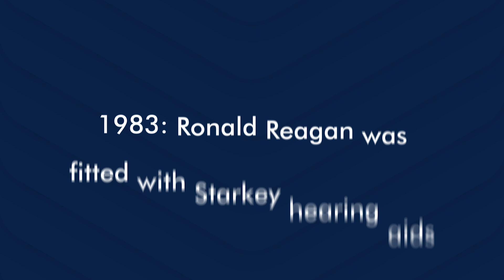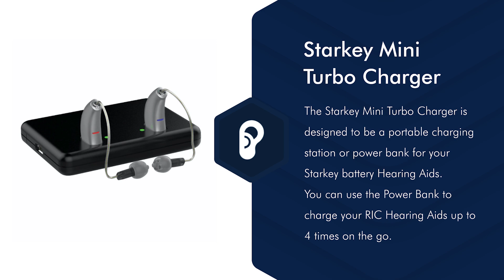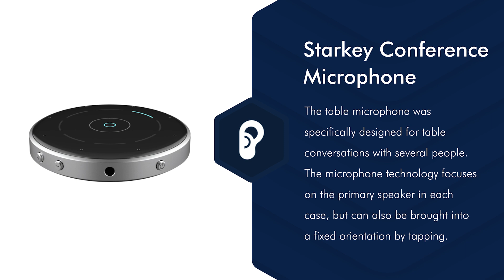Starkey Hearing Aids: Models, Reviews, Prices 2024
Table of Contents:
00:00 Intro
00:48 Starkey History
03:44 Starkey Hearing Aid Models
04:42 Starkey Accessories
05:52 Starkey Apps
07:17 Summary
07:36 Starkey Hearing Aid Prices
08:17 Outro
Description:

The Company Starkey

Starkey is an American company based in Minnesota, which was founded in 1967 by William F. Austin. After this, Starkey originally focused on repairing hearing aids, however, soon they began the development of their own products. Starkey is now one of the world's largest manufacturers for hearing aids and has the uniqueness of being the only American hearing aid manufacturer with global reach. The company's base, as well as their research center, is still located in the USA. The company's international reach can be attributed to their innovative inventions. Starkey considers hearing our surroundings as essential for humans. Their focus is therefore always on creating access to optimal hearing for everyone via premium quality hearing aids.

Starkey Hearing Aids

Starkey hearing aids are available in a variety of styles and technology levels. You can opt between an ITE, as well as a BTE or RIC option. When choosing the technology level, the models vary between classes 1000 to 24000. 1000-models constitute the entry level with 10 adjustable channels and basic technical features. 1200- (basic) and 1600- (standard) models already offer 12 and 16 adjustable channels, and are convincing even in demanding listening situations. With the 2000- (mid-range) and 2400- (premium) versions, you will be able to skillfully master even very difficult listening environments.

Technology is Starkey's Strength

In recent years, Starkey has trumped with important technical developments. These include nanocoatings for protecting electronics and sensors, as well as the Pure Wave System and the Livio Al technology. These innovations have increasingly improved speech understanding. Starkey was also the first company to launch a special compacted version of ITE hearing aids in 1973. This type of hearing aid is placed directly in front of the eardrum, making them nearly invisible.

Thrive Hearing Control App for iPhone

The Thrive Hearing Control App allows you to control your hearing aids individually and adjust its settings manually. This refers to your music preferences, phone calls, navigation function, volume and much more. The app is even in possession of a location finder so you can never lose your hearing aids again. Additionally, if you use a Starkey Livio AI, the app can provide you with information about your fitness and health data. Likewise, within the app, you can set reminders and control the translation function. Finally, the app is also of importance for remote fittings, as these take place through the Hearing Control App.

Accessories from Starkey

TV Streamer - Stream audio from your TV directly through your hearing aids and never miss a movie night again!

Turbo Charger - Charge your hearing aid in 7 minutes with this portable charger and enjoy 3.5 hours of clear hearing!

Conference Microphone - Follow all conversations at the table or designate a speaker to focus the microphone at, if necessary.

Remote Microphone - Use the Remote Microphone for better speech understanding of the person you're talking to or connect it to your laptop for being able to follow video conferences better.

SurfLink Mini Mobile - Connect your hearing aids to your bluetooth devices via the SurfLink Mini.